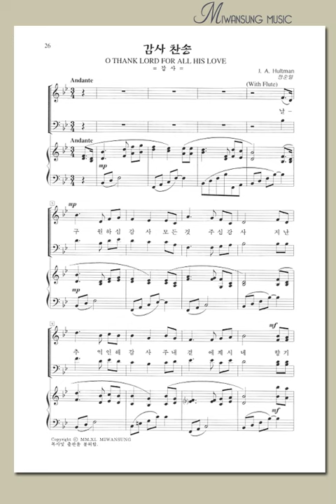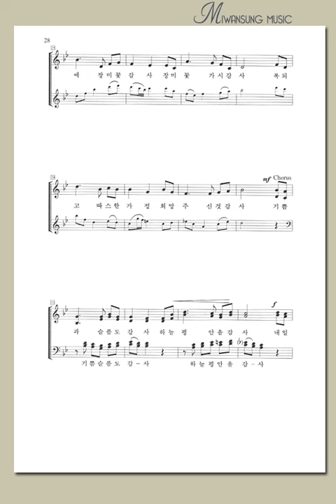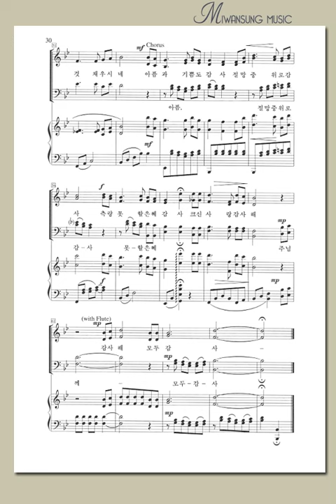찬송가편곡집13 / 감사 찬송 / 테너파트